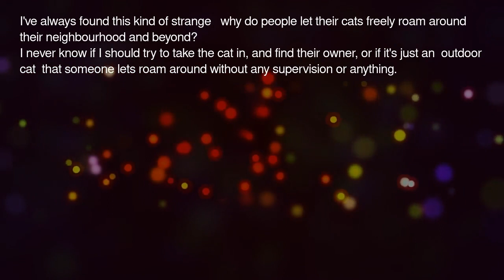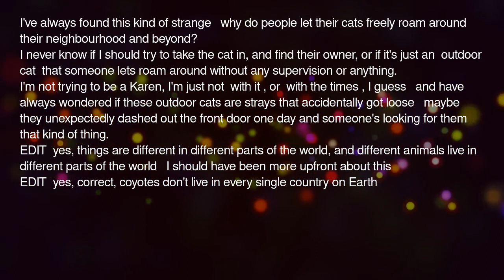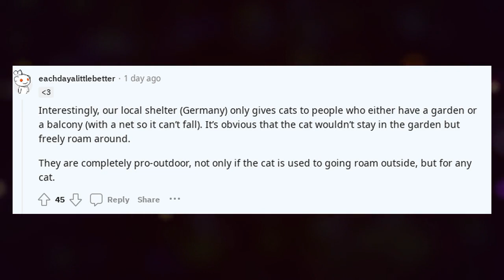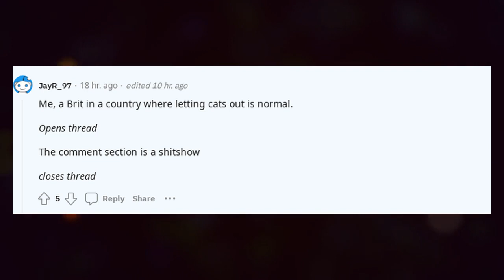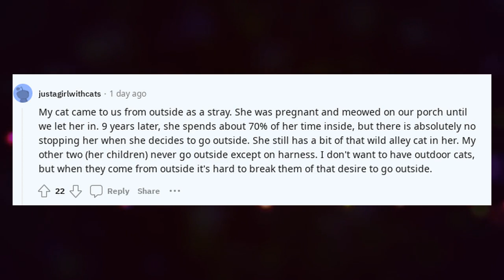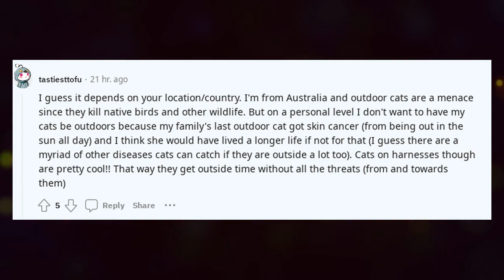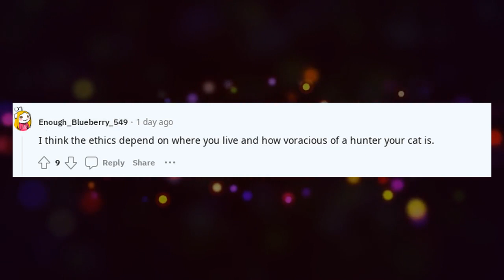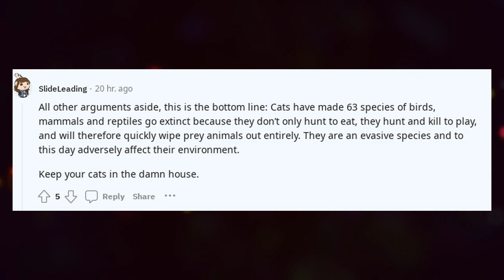Best Askreddit Stories | Why do people let their cats roam around their tow ?